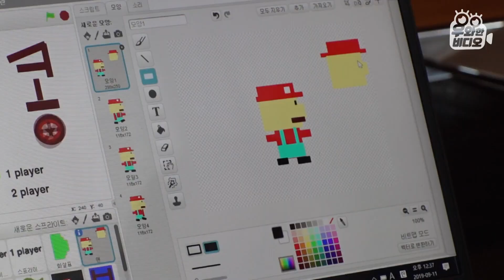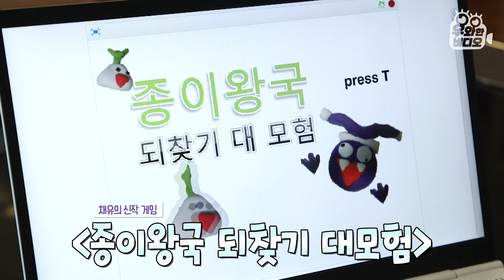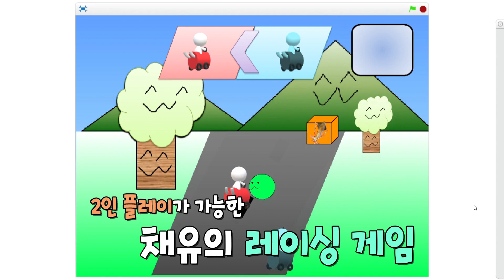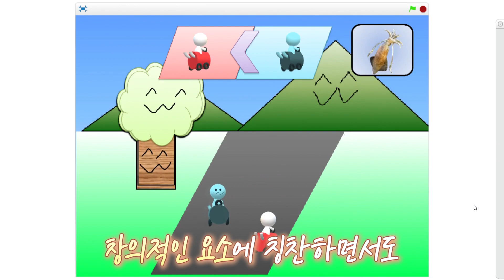대도서관도 감탄한 13살 천재 게임 프로그래머😎🤘┃A 13-Year-Old Whiz Game Developer😎🤘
게임 개발의 세계에 발을 들인 천.재.초.딩 등장!
무려 독학으로 프로그래밍 언어를 배우는 것도 모자라
지금까지 만든 게임만 30여 편🙌

인기 게임리뷰 유튜버 대도서관과
카트라이더 개발자 빛재윤이 인정한
최연소 1인 게임 개발자를 소개합니다🎮

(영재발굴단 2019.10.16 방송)